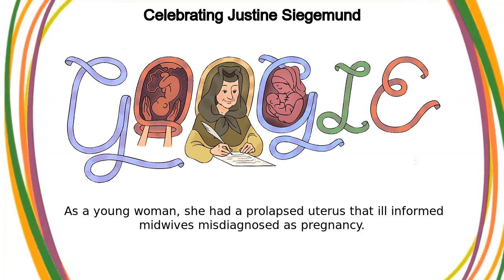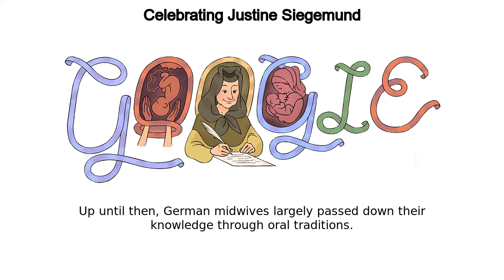Justine Siegemund | Celebrating Justine Siegemund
Justine Siegemund google doodle was shown on the google home page in multiple countries.
Today’s Doodle celebrates Justine Siegemund, a midwife who dared to challenge patriarchal attitudes in the 17th century  She was the first person in Germany to write a book on obstetrics from a woman’s perspective  On this day in 1690, the European University Viadrina Frankfurt (Oder) certified her book, The Court Midwife, as an official medical textbook  During a time when few women had access to formal education, Siegemund became the first woman to publish a seminal medical text in German Siegemund was born in 1636 in Rohnstock, Lower Silesia  As a young woman, she had a prolapsed uterus that ill-informed midwives misdiagnosed as pregnancy  This frustrating experience inspired her to become a midwife herself and improve obstetrical education After an apprenticeship, Siegemund began her career in midwifery by offering free services to underprivileged women  She soon became known for her ability to safely guide women through difficult births, and word spread quickly to expecting women across the country Siegemund accepted an official position as the City Midwife of Lignitz in 1683 and later became the Court Midwife in Berlin, where she delivered children for the royal family  She also published The Court Midwife during this time and greatly improved maternal and infant health in Germany Up until then, German midwives largely passed down their knowledge through oral traditions  There wasn’t a standardized way to document safe birth practices  The Court Midwife was the first to offer a comprehensive guide on childbirth in Germany Thank you Justine Siegemund for setting the foundation for modern childbirth education! Your legacy still inspires physicians to take a page out of your book — to make labor and delivery safer for all Justine’s published medical drawings in The Court Midwife